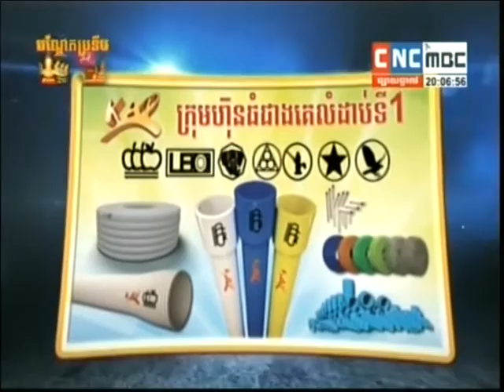កំពូលតន្រ្តី KAP ដែលមានការចូលរួមពីភ្ញៀវកិក្តយស លោក ហួរ ឡាវី